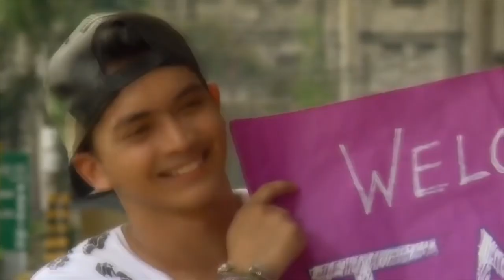KUNG ‘DI RIN LANG IKAW